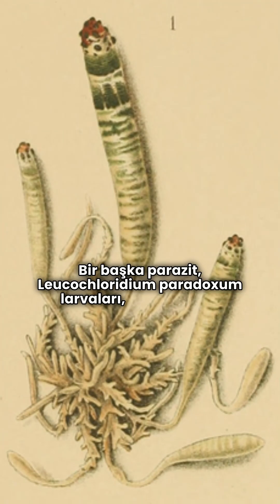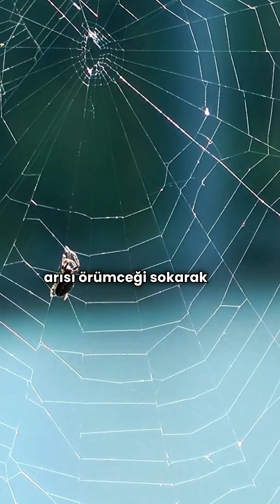Zihin Kontrol Eden Parazitler!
Karıncalar yapraklara tırmanıyor, fareler kedilerin ağzına yürüyor, örümcekler kendi tabutlarını örüyor...
Hepsi birer film sahnesi gibi ama bu doğada GERÇEK!
Bu videoda Toxoplasma gondii, Leucochloridium, Dicrocoelium ve Hymenoepimecis gibi zombi yapan parazitlerin şaşırtıcı etkilerini keşfedeceksiniz.
🔍 Parazitler hayvanların beynini nasıl kontrol ediyor?
👁️ Onları neden ölüme yolluyorlar?
Cevaplar bilimde saklı!